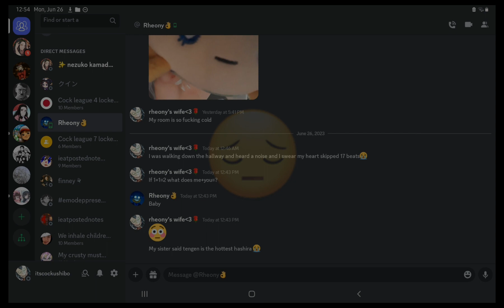WAAAAA HE DOESN'T LOVE ME😭😔